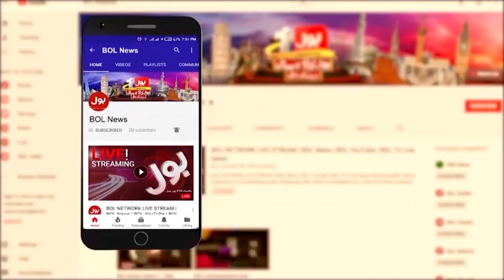The Most Devastating Earthquakes In World | Warda Shoaib | Talha Jatoi | Aalim Ke Bol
Turkey Earthquake Damage | Southern Turkey Earthquake Today | Turkey News | Turkey News Today | Turkey Today | Dunya BOL Hai | Talha Jatoi |
Warda Shoaib | BOL Morning Show | Morning Show Dunya BOL Hai | Today news | News Today | Pakistan News | Pakistan News Today |
BOL News